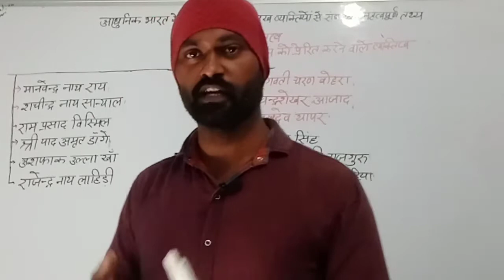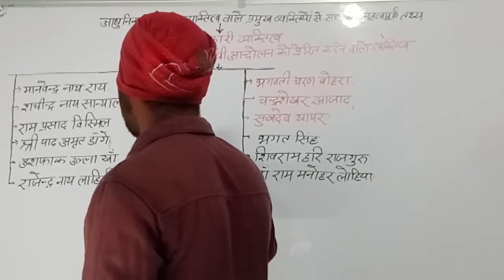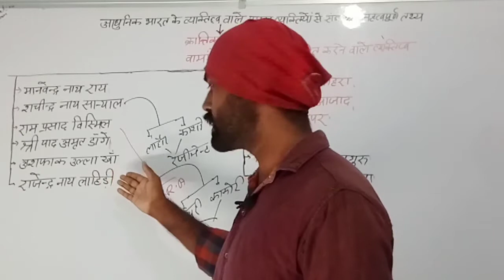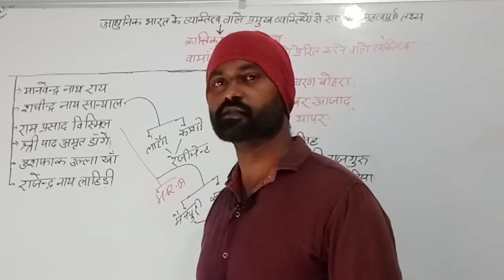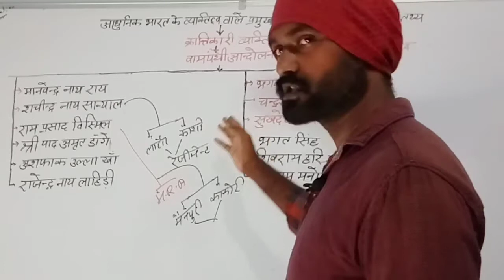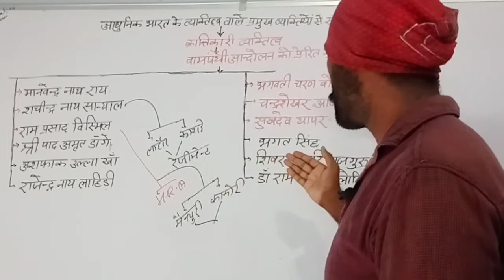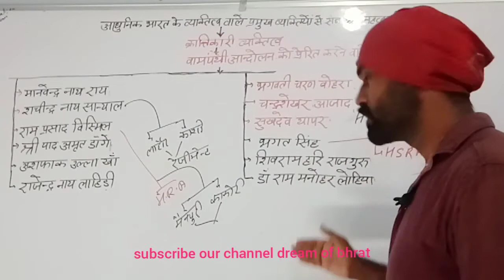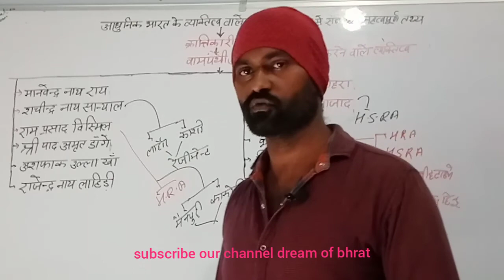क्रान्तिकारी व्यक्तित्व / वामपंथी आन्दोलन को प्रेरित krantikari / vampanthi Andolan ko prerit